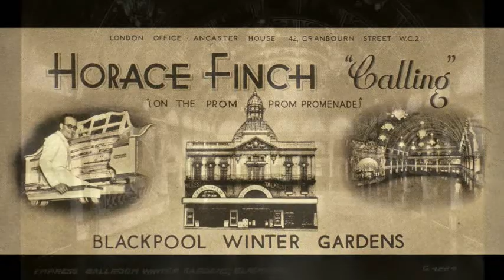There's a New World - Horace Finch at the Theatre Organ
A snappy number called "There's a New World" , from George Blacks "O-Kay for Sound" (which was produced by the London Palladium) played on the 3/13 Wurlitzer theatre pipe organ of the Empress Ballroom, Blackpool, by organist Horace Finch.